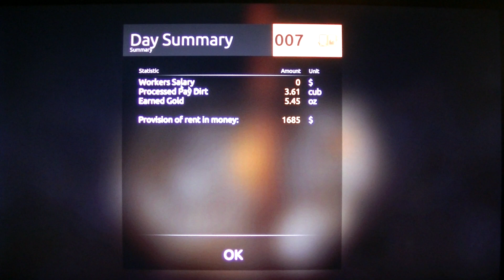MongoTV_3908 - Mongo Games - Part 49 - Gold Rush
PART 49 - Part 45 to part 55 is same game session. Note to this game session : I was abel to pay my overdraft on US$ 900 in the game, i was digging like a crasy and made like 5 oz. of gold. I have a plan, to move my generators and machines inside the green building, so i can do simpel basic Tire 1 mining in the winter, and not just go to the Hotel in the game, but i dont know how this hotel is working. The tier 1 mining equipment is bit cheep, so it not matter mutch, if few parts break apart in the winter, and i need to buy new, i think i like try that. But the large Tire 3-4 machines, they proberly need to be take apart and stored inside the green building for the hard winter in Alaska, USA, until erly spring.